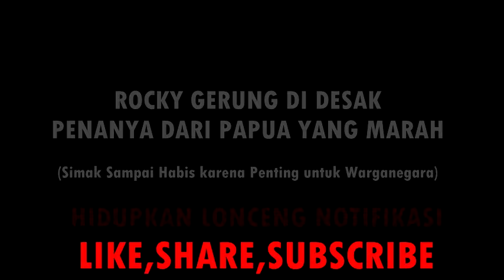MARAH!! DETIK-DETIK ROCKY GERUNG DITANYAI OLEH ORANG PAPUA TENTANG SIKAP NEGARA KE PAPUA SAAT INI!!